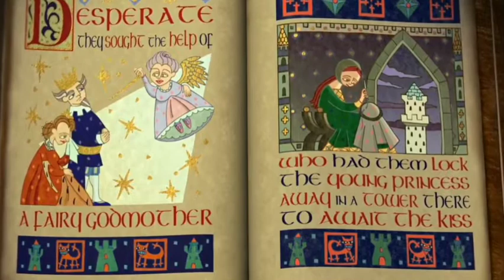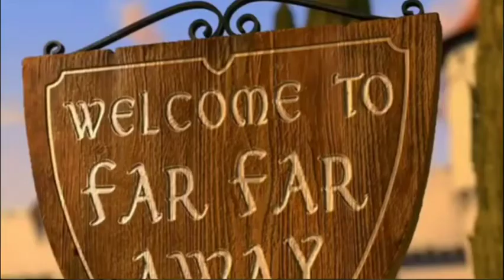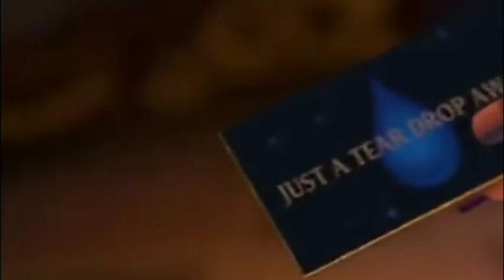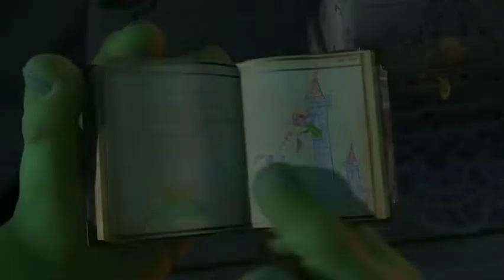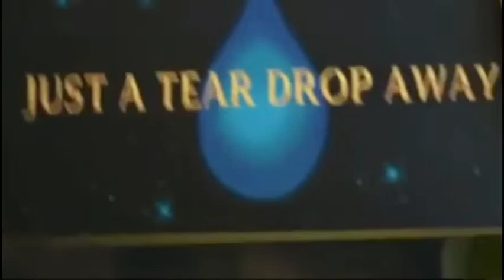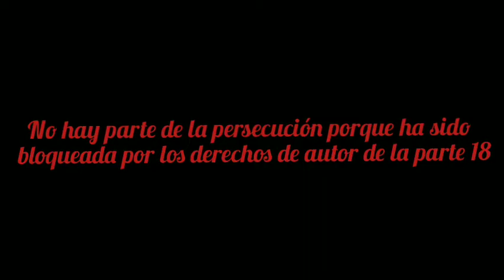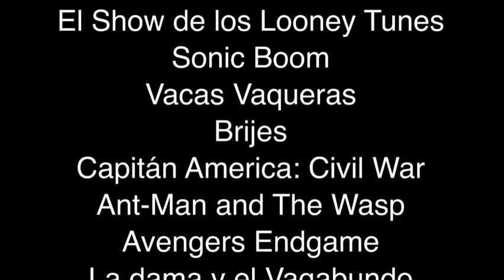Gabo 2 Shrek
Gabo Gabito Productions

 El viage para conocer a los suegros se convierte para Gabo y Leah en un torbellino de nuevas aventuras en el que la version del "y fueron felices y comieron perdices" nunca estuvo tan, tan lejano... Con la ayuda de su fiel corcel Marty, Gabo se enfrenta a un Reina Cambiante que prepara pociones, al pomposo Príncipe Anti Gabo y al famoso mataheroes conocido como Mushu con botas, un fiero Dragón que, en el fondo, no es más que un lindo Reptil.